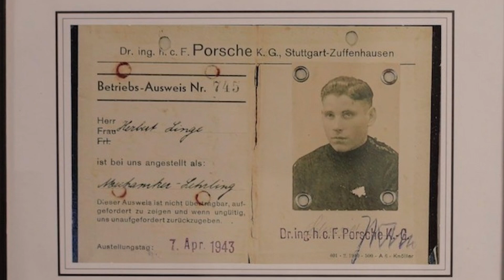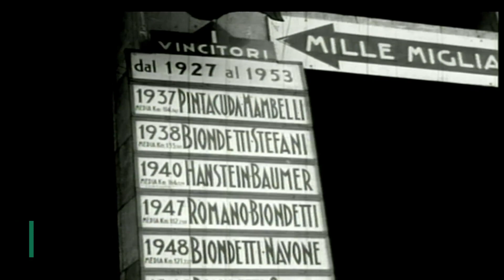HRN Herbert Linge Remembered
In this video Jim Roller remembers a Porsche Legend and unsung hero, Herbert Linge.
The producers wish to thank and acknowledge Porsche AG newsroom for video and photo archives as well as the "Making of Le Mans for use of copyrighted material.